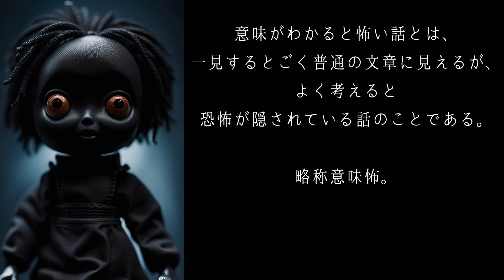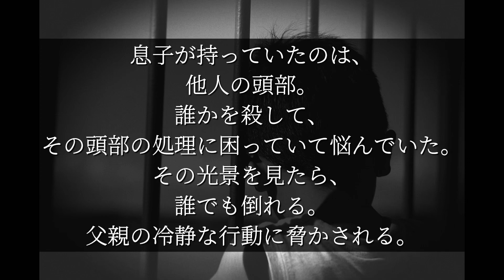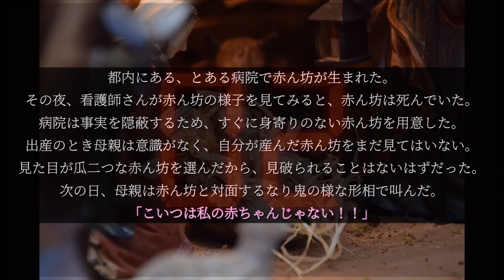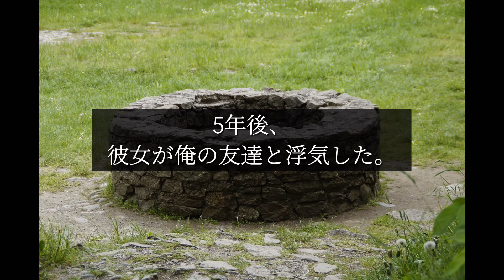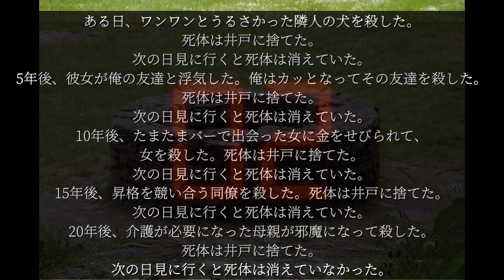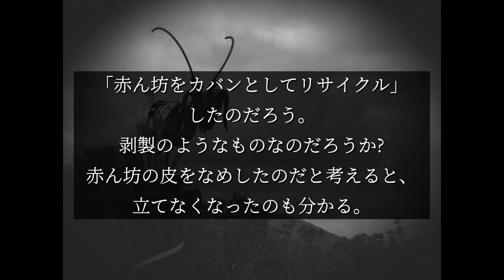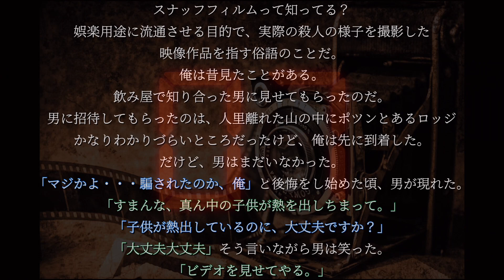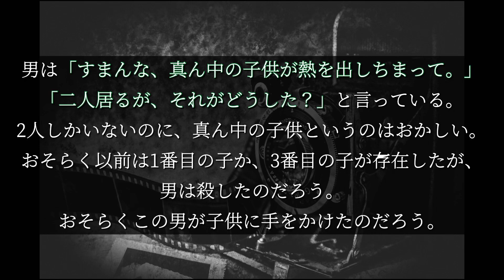【意味が分かると怖い話】私の赤ちゃん 他４本